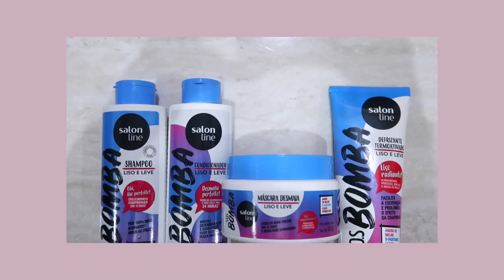CUIDADOS COM CABELO LISO - da lavagem à finalização | por Ana Lídia Lopes